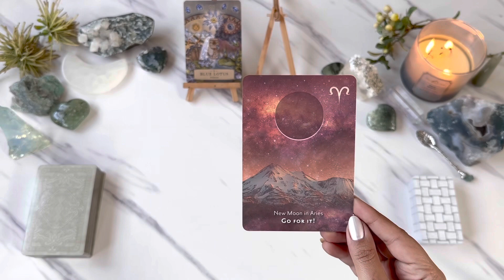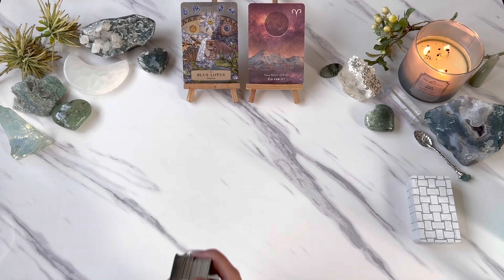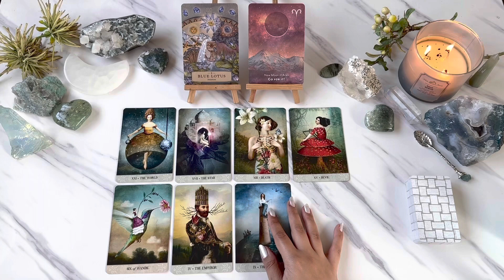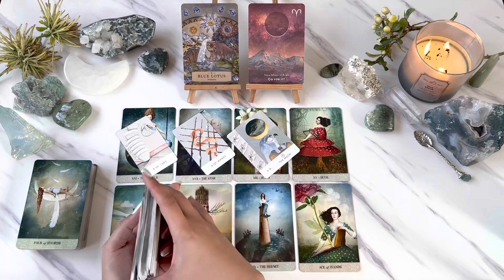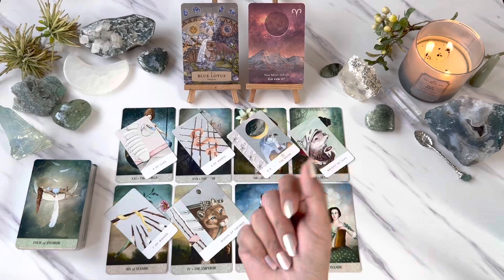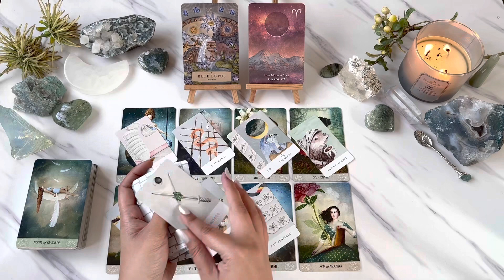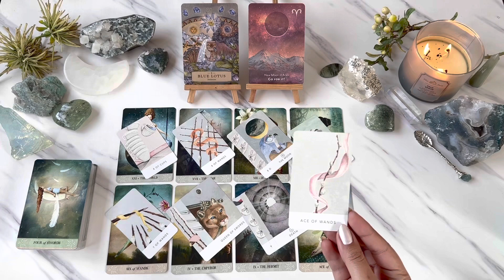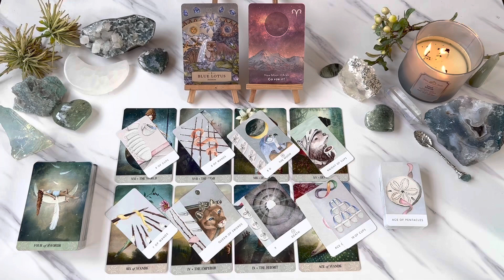CANCER LOVE TAROT-"I Wish I Could Hug You Guys! BEST READING EVER!"- MARCH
Hello Cancer! (sun/moon/rising/venus). This is your Tarot reading for March 2023.

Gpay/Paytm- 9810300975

OR